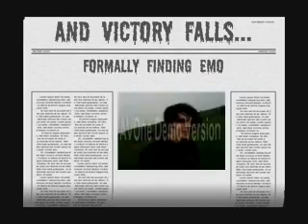AND VICTORY FALLS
Launch Video For AND VICTORY FALLS...